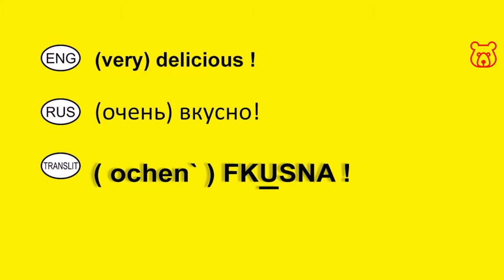How to say in Russian '(very) delicious! '